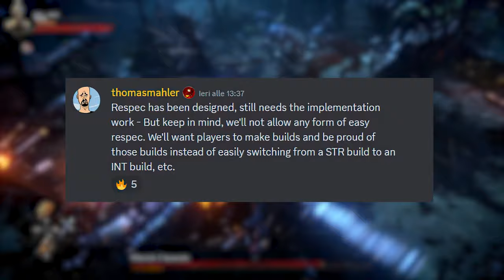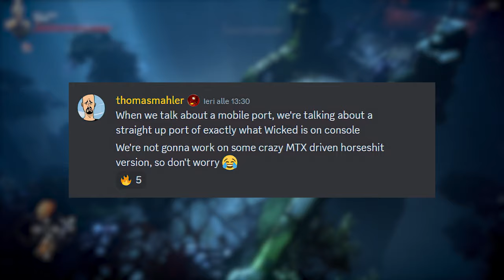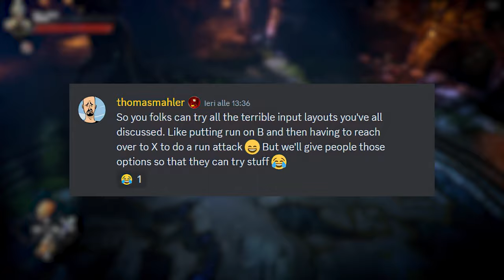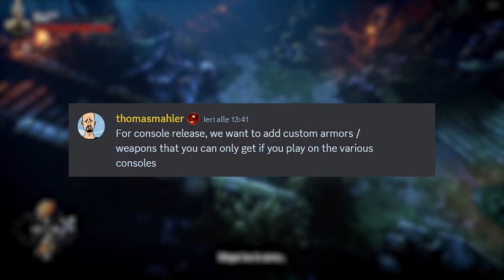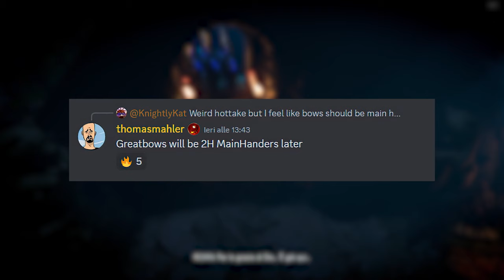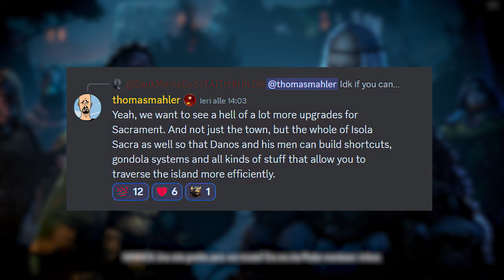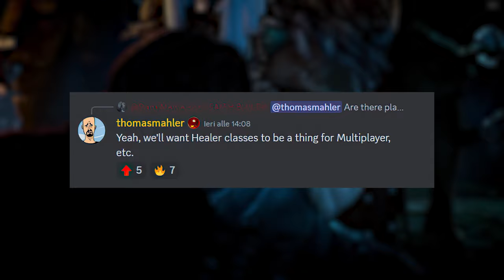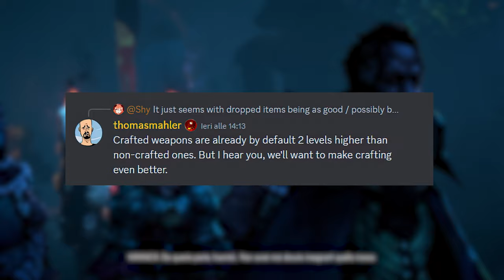No Rest For The Wicked ➤ Novità da NON Perdere!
Nuove informazioni dal canale Discord ufficiale del gioco! Thomas discute il Respec, il porting su dispositivi mobili e le microtransazioni. Piani per nuove armi console esclusive. 🎮✨ Build uniche nel PvP e altro ancora! Scopri di più nel video! GamingNews WickedUpdates 📺🕹️

Capitoli

00:19 - Respec
01:38 - Mobile e Microtransazioni
02:27 - Problemi legati al Mobile
03:13 - Rework delle Magie
03:40 - Controller PS5
04:04 - Trasmog?
04:21 - Conseguenze nel PvP
04:42 - Armature e Armi personalizzate per Console
05:17 - Zelda, Kratos e Arthas!?
05:51 - Archi Lunghi
06:01 - Talenti in via di sviluppo
06:13 - Aggiornamenti per l'Isola di Sacra
06:45 - Scomporre gli Oggetti
07:23 - NON SOLO l'Isola di Sacra
07:52 - Classe di Supporto
08:14 - L'evoluzione della Storia
08:52 - Aggiornamenti per le Armi